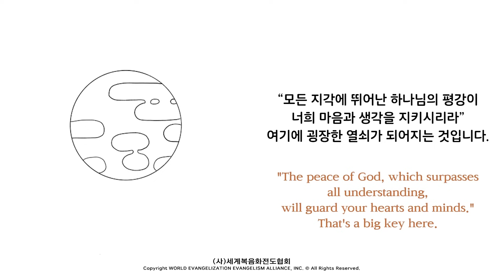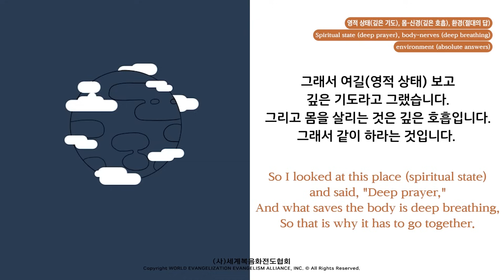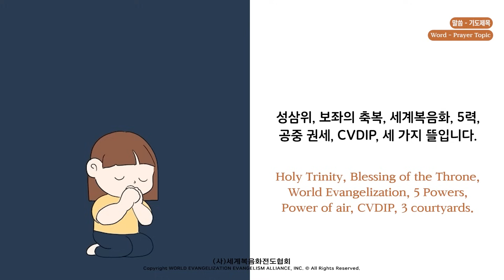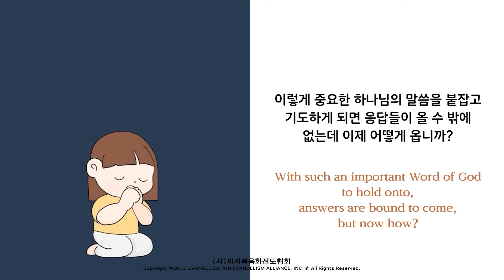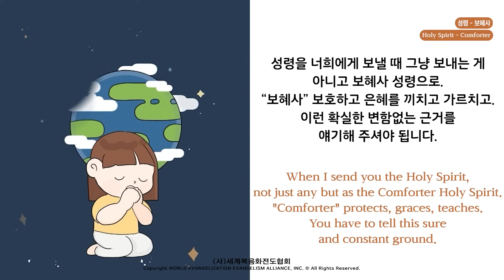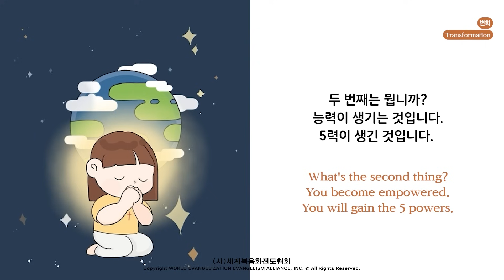2024.11.12 (화) 기도수첩 - 기도는 모든 것을 가능케 한다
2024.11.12 (화) 기도수첩 - 기도는 모든 것을 가능케 한다